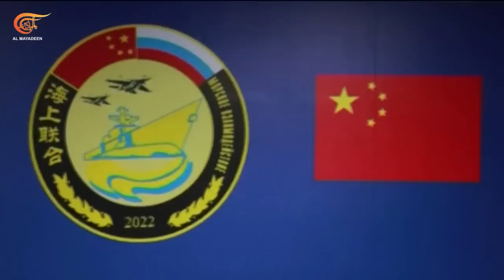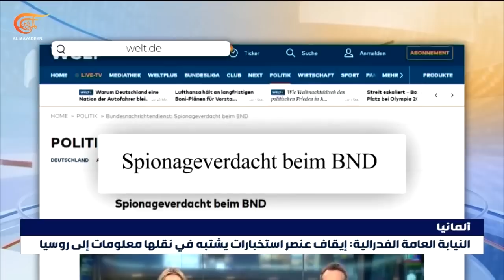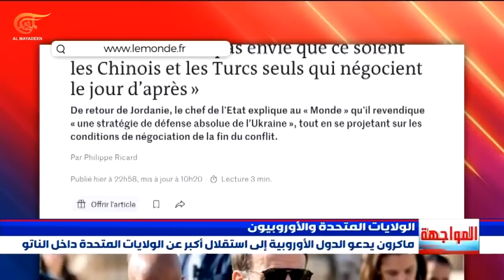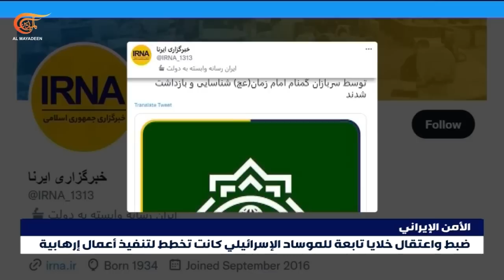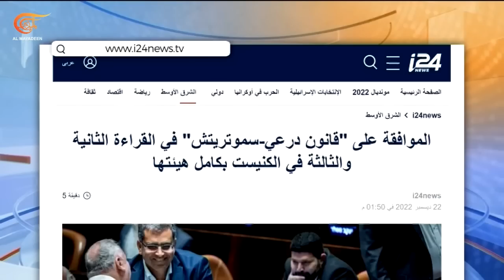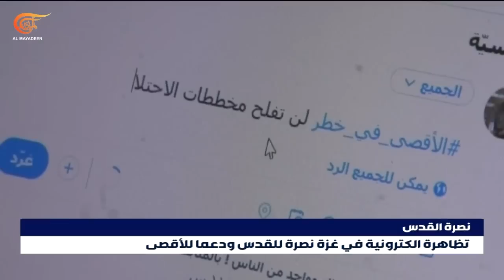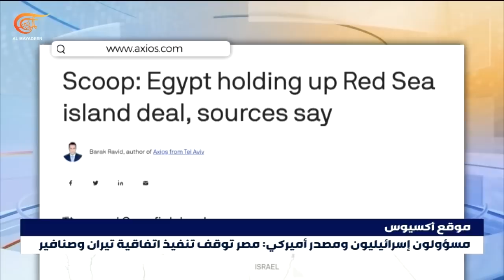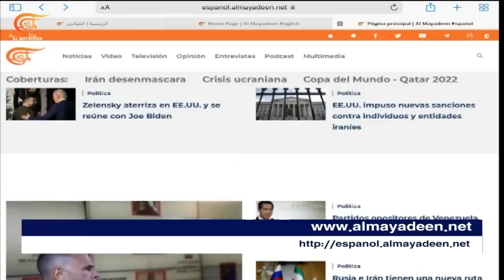نشرة الحادية عشرة مساءً | 2022-12-22